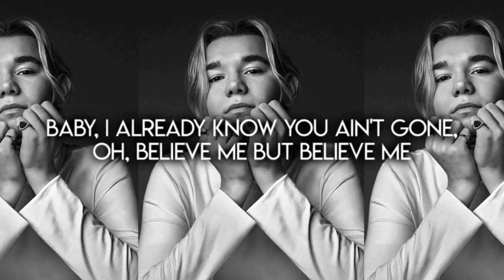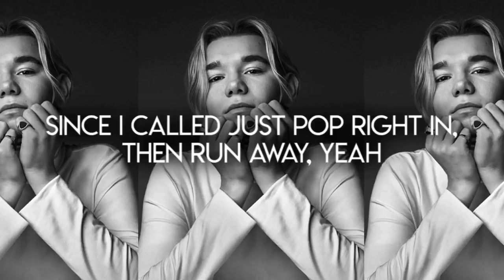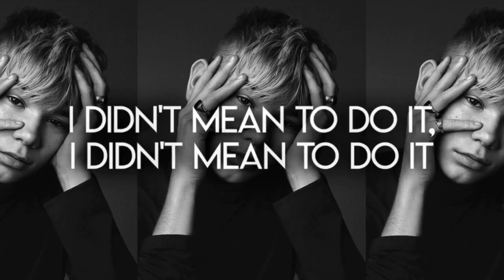Marcus and Martinus - Pocket Dial (lyrics)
Lyrics:

"Pocket Dial"

Been so good, I'm forgetting you
Almost forgot how I was working, I'm forgetting you, yeah
Suddenly it's like the world has been working against me
Already know you ain't gone, oh, believe me
But both my hands, they were occupied
There was no way to grab my phone, get you on the line, yeah
Baby, I already know you ain't gone, oh, believe me
But believe me

I didn't mean to pocket dial you again
Baby, since I pocket dialed you, how you been?
It's been some time since I heard your voice
I didn't mean to call, but you had a choice
To pick up when I pocket dialed you again

Yeah, my heart's in better pace since I called
Just pop right in, then run away, yeah
Now all I have is this old text messages and pictures
No, I'm not saying I miss you

Because I didn't mean to pocket dial you again

I didn't mean to do it, I didn't mean to do it
Do it, do it, do it, yeah

I said, I didn't mean to pocket dial you again